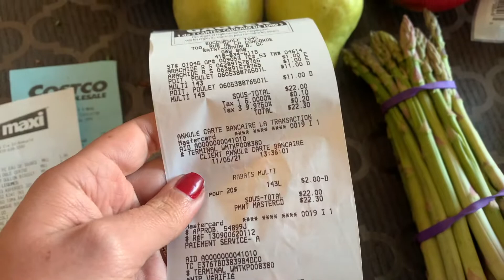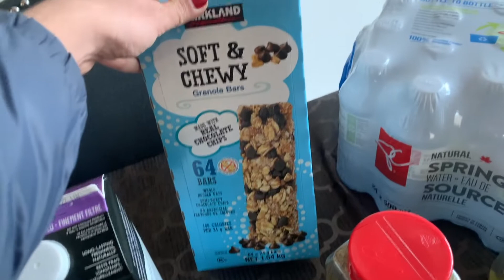Os preços do mercado subiu! - Compras no mercado de Québec (Costco, Maxi e Walmart)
Os preços dos produtos do mercado subiram! Isso é normal durante o inverno, pois a maioria das coisas são importadas, mas percebemos que esse ano os preços subiram mais do que o normal.

Antes com 100$ dólares conseguíamos comprar muitaaaas coisas no mercado, hoje em dia eu preciso ficar procurando as promoções ou mudando a lista da compra, para pegar os itens mais baratos.

Em média  eu e o Mateus gastavamos entre 400 a 500$ mensal de mercado, provavelmente esse valor ira subir para uns 600$ a 700$ devido ao aumento dos preços.

Espero que vocês tenham gostado do video :D